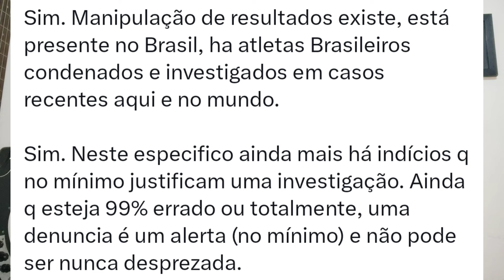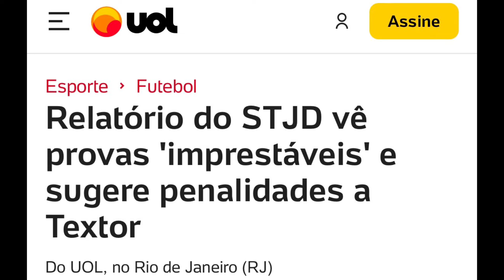SAVARINO RETORNANDO | BOTAFOGO ENFRENTA DURAS BATALHAS